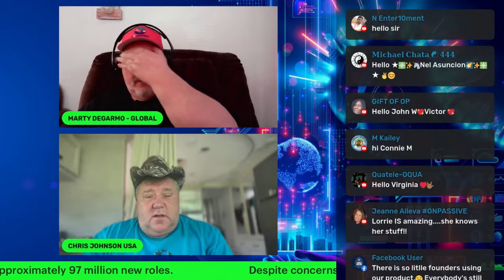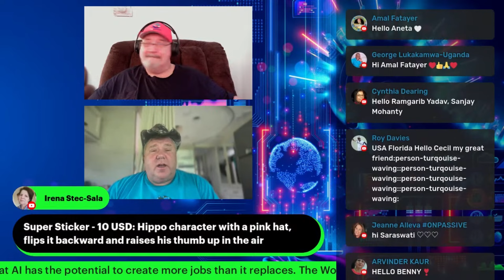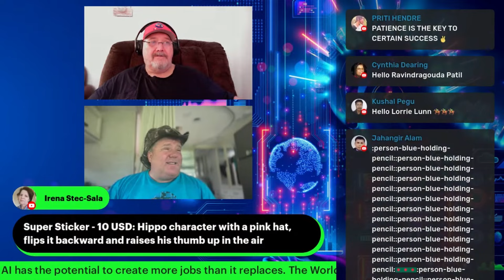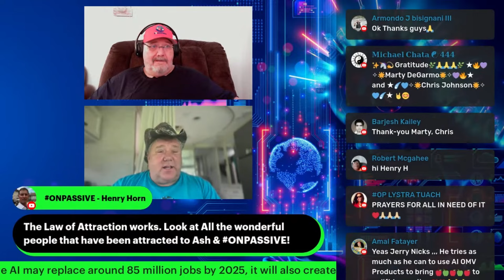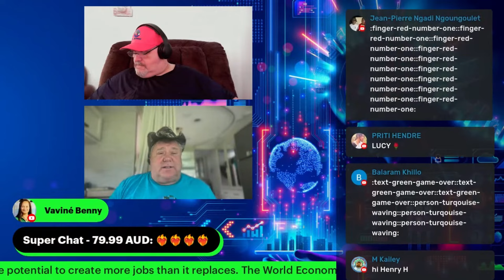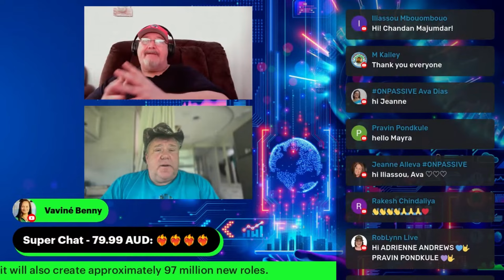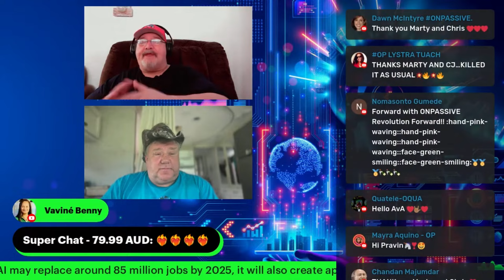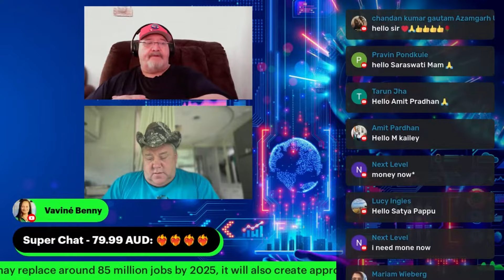ONPASSIVE🔷`LIVE`🔷With Marty & Chris🔷March 13th🔷